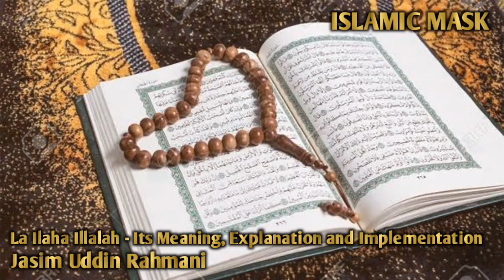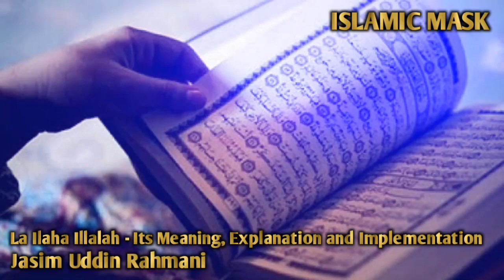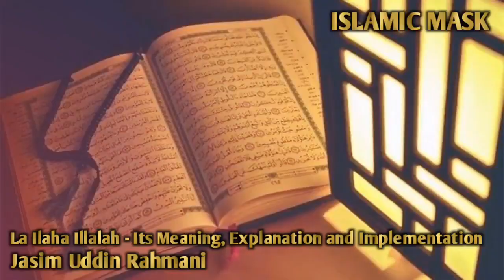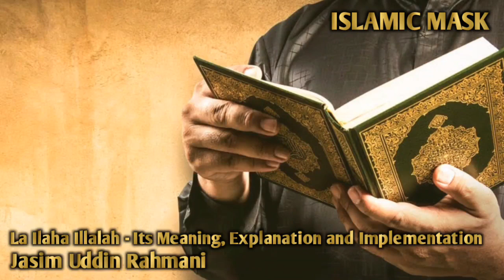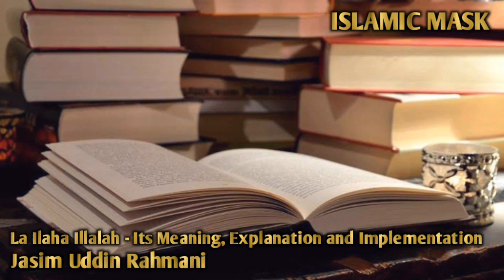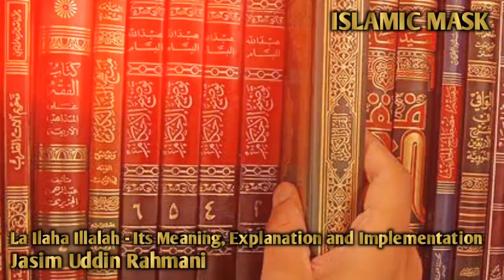লা ইলাহা ইল্লাল্লাহ- এর অর্থ, ব্যাখ্যা ও বাস্তবায়ন। (পর্বঃ- ১০) | Jasim Uddin Rahmani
লা ইলাহা ইল্লাল্লাহ- এর অর্থ, ব্যাখ্যা ও বাস্তবায়ন। (পর্বঃ- ১০) | Jasim Uddin Rahmani | Bangla Waz | Islamic Waz | ‎@ISLAMIC MASK